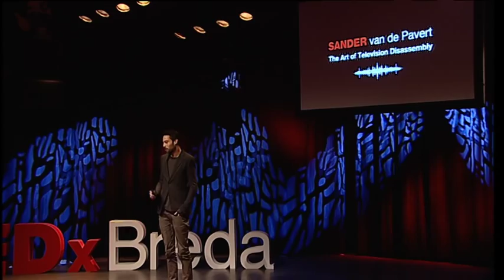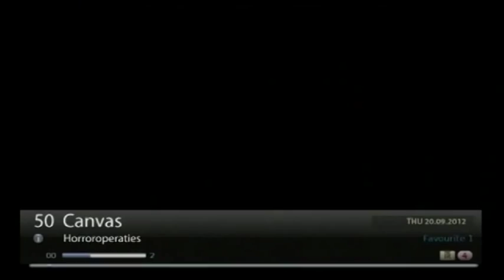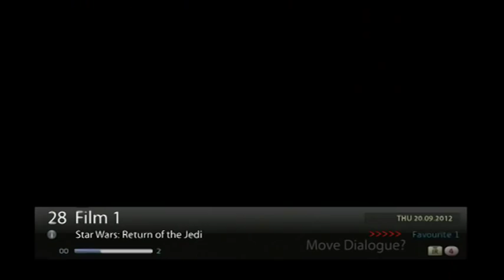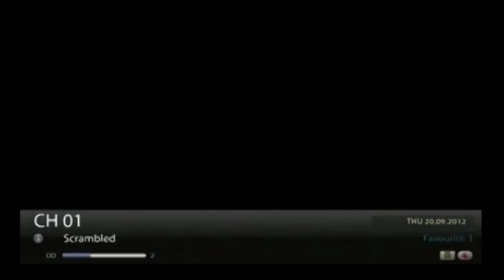The Art of Television Disassembly: Sander van de Pavert at TEDxBreda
Sander van de Pavert introduces us to the art of television disassembly. Sander sees a television program the way a kid might see a LEGO brick house; there is nothing better than to tear it apart and start building from scratch. Our TV producers and directors provide the building blocks to this reconstruction. Arranged into a familiar format, these pieces of television can easily be identified, disassembled and rearranged into a whole new composition. The result may be funny, clever, absurd or even disturbing. But every so often it's the process of disassembly itself through which the true entertainment value of television becomes evident. In his talk, Sander will familiarize us with these building blocks of television, and elucidate the enlightening process of rearranging them.

Regarding Sander van de Pavert
Sander van de Pavert (1976) is a Dutch visual artist and TV producer.  Since 2002, under his alias LuckyTV, he directed, edited and produced over 2000 short satirical videos for various Dutch television programs and broadcasting companies. Using existing news footage as its main ingredient, LuckyTV's contributions comment on current events and the daily news. Devotedly manipulating, editing and scrambling, LuckyTV brings forth a steady flow of mock reports, disturbing news items and unlikely interviews. Many of his videos have gained great popularity, some generating over ten million views online. Others have provoked discussion, sometimes outrage, due to their alleged offensive content. Since 2005, 'LuckyTV' is a daily segment in Vara's popular daily show De Wereld Draait Door. In 2010, LuckyTV was awarded the Nipkow incentive Award for his 'razor sharp mockery'. He is currently a finalist in the 2012 Dutch Design Awards.